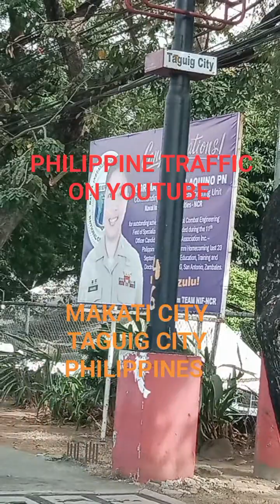RICHEST BARANGAY IN THE PHILIPPINES IS SAN LORENZO VILLAGE